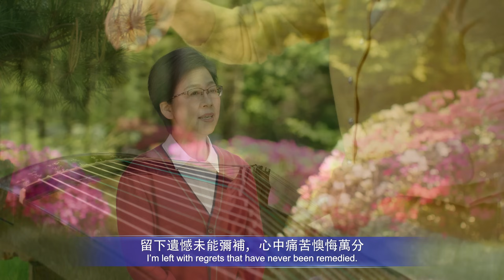基督教會歌曲《我願與神永相依》【詩歌MV】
聆聽基督教會詩歌，感受神對人真實的愛與拯救。如果你有任何問題想尋求，請通過以下方式與我們聯繫：

一
神就要歸回錫安，我的心裏該有多難受，
有多少知心話兒要對神傾訴，却不知從何説起，
有多少虧欠要彌補，未能盡好本分留下遺憾，
誰知時間如此倉促，悔恨的泪水止不住地流。
我享受神的愛太多，未能還報我心難安，
神啊！你就要離去，我怎能捨得讓你走？
二
誰能忘記過去的往事，誰能擺脱舊情的依戀，
多年來你與我們常相聚，話語澆灌供應我們，
我們流露狂妄剛硬悖逆，你修理對付擊打管教，
多少次你嚴厲審判刑罰，我們的敗壞才得潔净。
你為我們付出太多心血，才换來我們今天的變化，
我要追求真理盡好本分，盡上忠心滿足你一次。
三
兩腮的泪默默地流，深知不能把你挽留，
留下遺憾未能彌補，心中痛苦懊悔萬分，
相處之日雖短暫，你的音容笑貌已刻在我心，
想你之音戀你之愛，你對人情深意又濃。
美好過去化成了回憶，讓我怎能不留戀，
我怎能忘記你的諄諄教誨，將思念深埋心底，
不知何時能再相逢，我願與你永相依。
——《跟隨羔羊唱新歌》